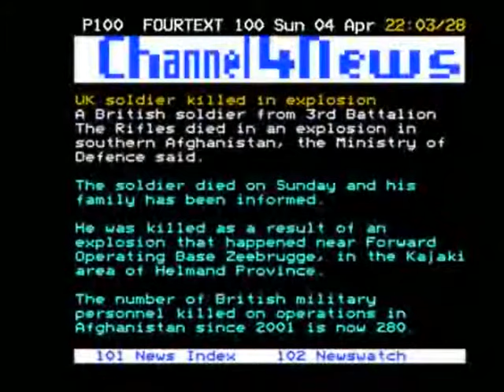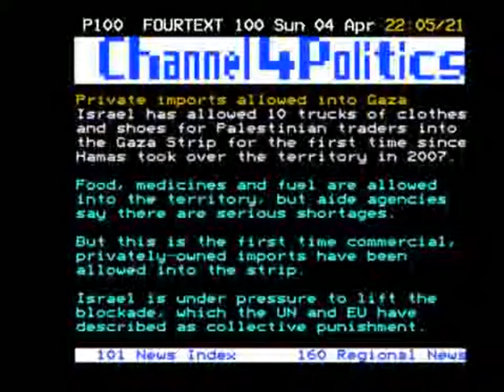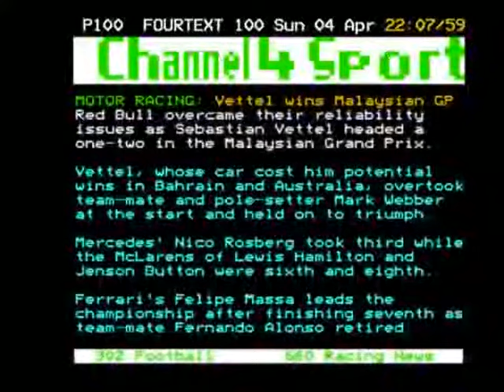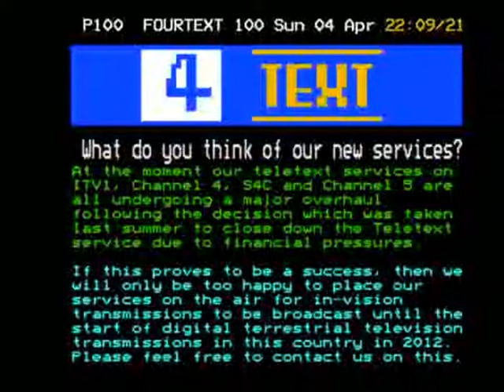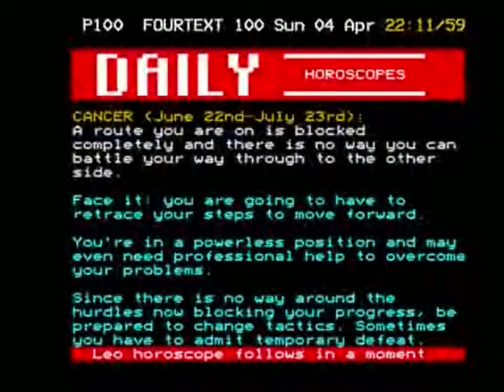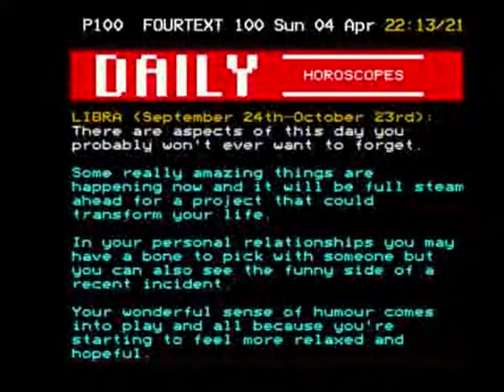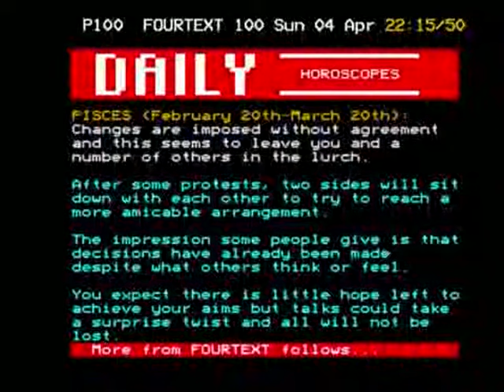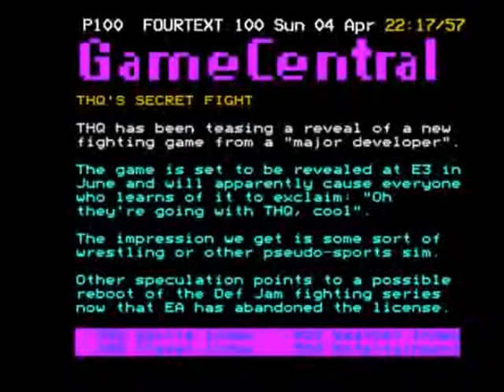Channel 4 Teletext Junction (4th April 2010) Part 2